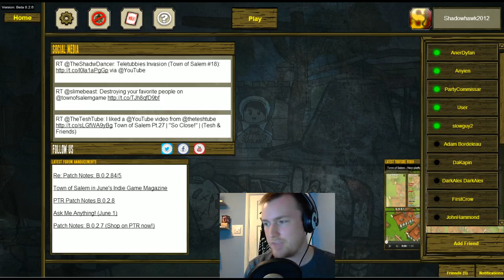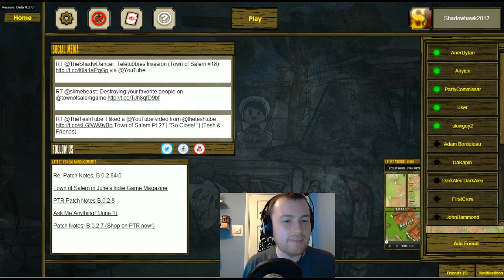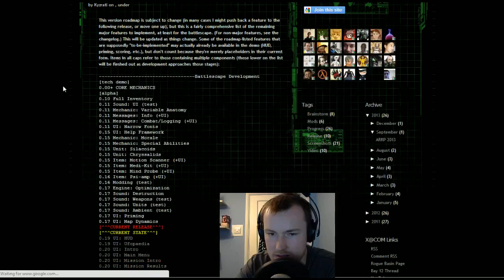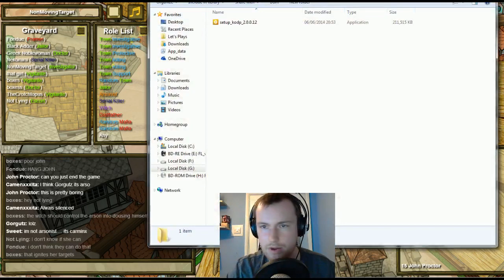Town Of Salem Livestream -06-06-14- [Kill A Shadowhawk 4 "Revenge of the Cookies!"]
Kill a Shadowhawk to win cookies!
15 people attempt to discover who is secretly killing them off night by night. Inspired by the party games Werewolf and Mafia this is great betrayal based video game of truth, deception, lies and detective work